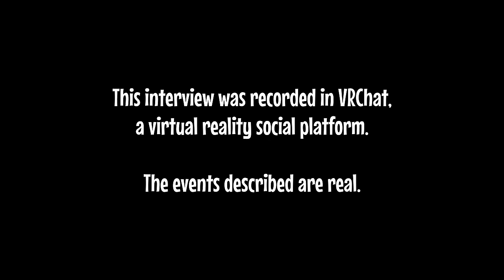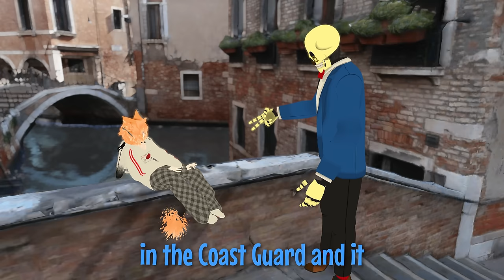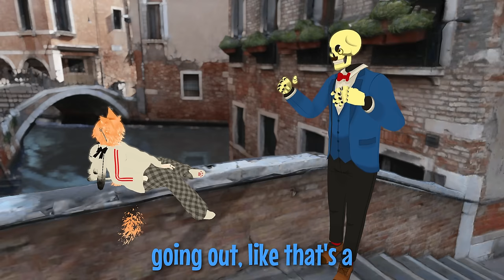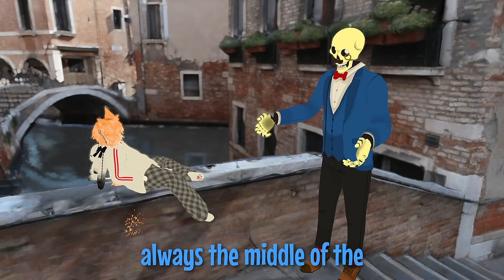The Coast Guard is Absolutely Unhinged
A veteran of the US Coast Guard talks about his incredible escapades in vrchat.